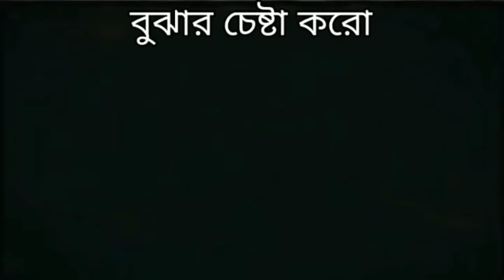বোঝার চেষ্টা করো || islamic status for whatsapp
►►ভিডিওটি ভালো লাগলে অবশ্যই ফেসবুকে শেয়ার করবেন । জাযাকুমুল্লাহ খাইরান।

মহান আল্লাহ আমাদের সকলকে আল কুরআনের আলোয় আলকিত করুন। আমিন।

🔔🔔 উন্নত এবং সুন্দর ভিডিও মেকিং এর জন্য স্পন্সর এবং ডোনেশন একটা ফ্যাক্ট । আল্লাহর রহমত, নিজেদের প্রচেষ্টা এবং আপনাদের অব্যাহত ভালোবাসায় আমাদের এগিয়ে চলা  । আশাকরি আপনার সুযোগ থাকলে ভিডিও তৈরিতে স্পন্সর অথবা ডোনেট করে এ পথচলাকে বেগবান করবেন ইনশাআল্লাহ ।💚🤲❤️

                           PIRACY WARNING
"আলোর পথের কুরআন" চ্যানেলে আপলোডকৃত সমস্ত ভিডিও এই চ্যানেলের এর নিজস্ব। "আলোর পথের কুরআন" চ্যানেলের কোন ভিডিও সম্পূর্ণ বা আংশিক কোন ইউটিউব চ্যানেল বা অন্য কোন সোশ্যাল মিডিয়ায় আপেলোড করা সম্পূর্ণ নিষিদ্ধ। ভিডিওটি ভালো লাগলে শেয়ার করে ইসলাম প্রচারে শরীক হবেন ।

This Product © all the Copyright reserved by "Alora pathera kuraana”. Legal action will be taken against those who violate the copyright of the following material